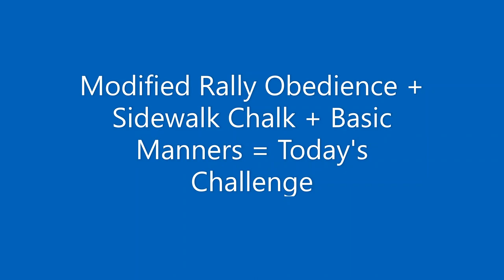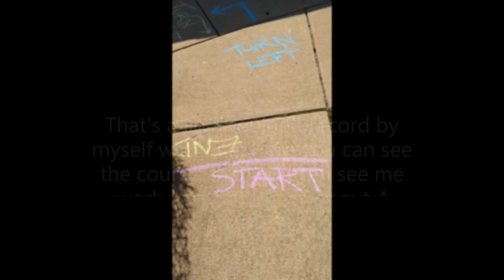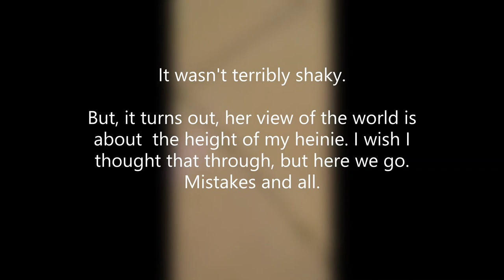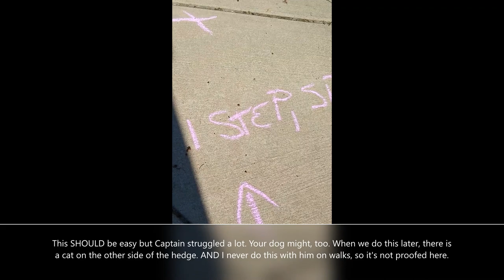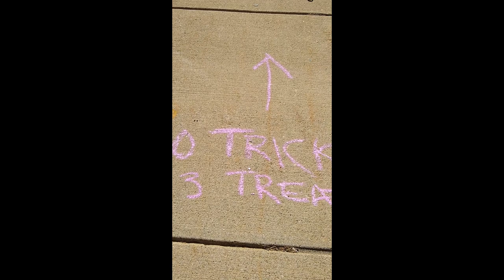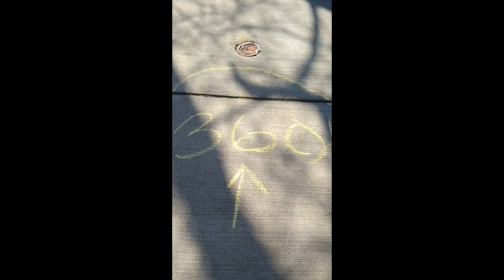Training Challenge/Manners/Tricks: Got Chalk? Outside Distractions, Rally-O Style!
This is also going to be a tricks and games class assignment for next week, and a good example of using the 4 D's for proofing skills like sit, down and leave it!

Today, Melissa made a modified Rally Obedience course on the sidewalk in front of her apartment. Using her daughter's sidewalk chalk, she was able to proof skills and speak candidly about why sit is a skill we always need to work on, especially with distractions.

So, make your own course and let Melissa know how you did! You can email considerations , @Muttstuff on Twitter, or find her on Facebook (Muttstuff group or Considerations for the City Dog facebook page). melissamccuemcgrath.com